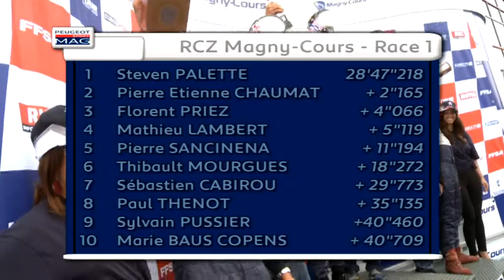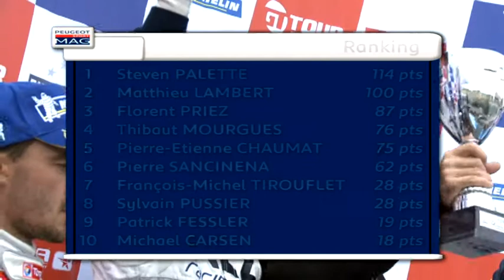RCZ Racing Cup : Magny-Cours 2013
Quatrième manche de la saison 2013, découvrez le résumé des courses 1 et 2 de la RCZ Racing Cup à Magny-Cours.